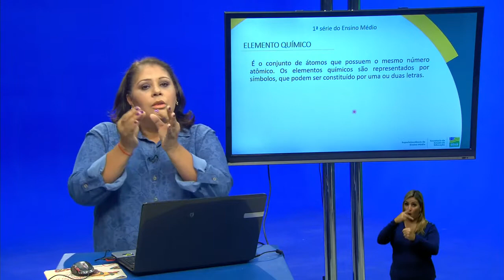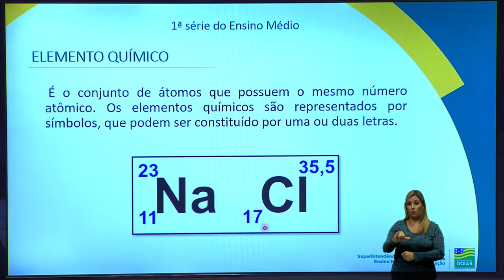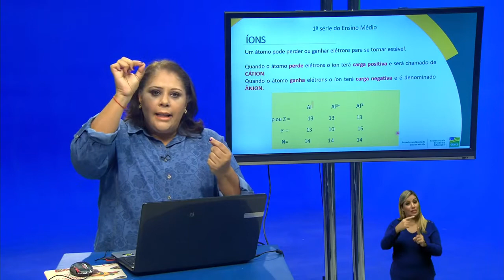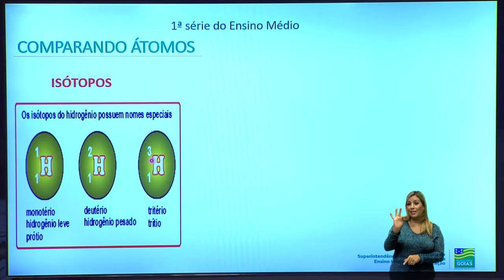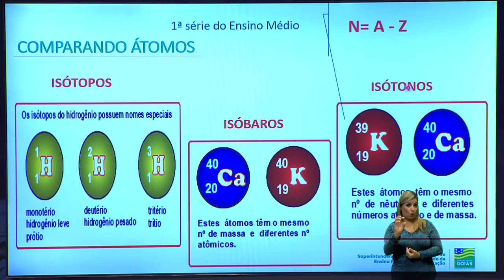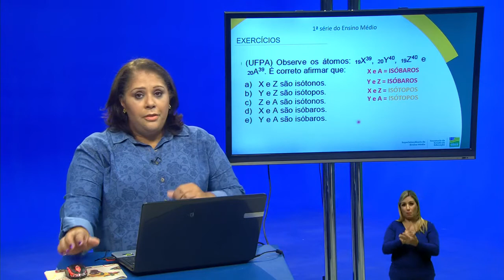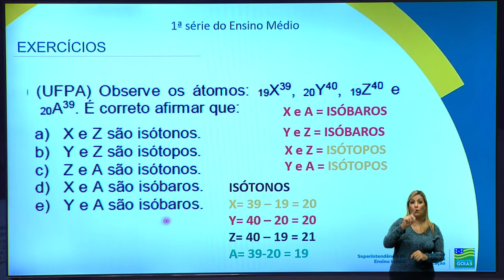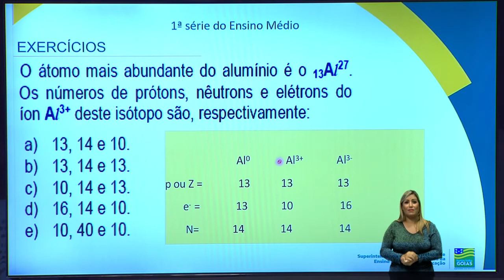ESTRUTURA DO ÁTOMO | QUÍMICA | 1ª Série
Aula de Química - Professora Rose.

Conteúdo produzido pela Seduc Goiás, em parceria com a TV Brasil Central, para atendar as unidades escolares da rede estadual de ensino neste período de aulas não presenciais, por conta da quarentena do novo coronavírus Covid-19.

Fique ligado! De segunda a sexta-feira, o programa "Seduc em Ação" entra na programação da TV Brasil Central em dois horários: às 10h, videoaulas direcionadas para o Ensino Médio, e às 15h, com foco no Ensino Fundamental.

Siga-nos!